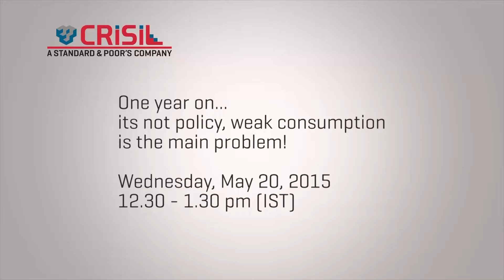One Year On... It's not policy, weak consumption is the main problem!